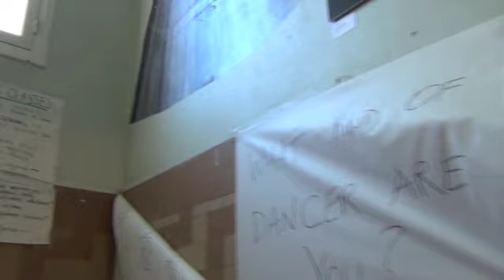Mind the Point -- CI and mindfulness -Paris, Oct. 2012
Mind the Point -- CI and mindfulness was a week of research dedicated to the study and exploration of Mindfulness and Contact Improvisation (CI).  It took place in Paris in October, 2012 and was organized by a collective of CI dancers who have been exploring together for some time and other invited guests that support the specific research focus of mindfulness.  Joerg Lemmer Schmid presents his take on Mindfulness in Contact based on his PHD.  The collective meets every morning to explore with movement and talking.  In the afternoons they co-teach something from the morning material to the participants of the week.  Jams in the evenings are a key way for everyone to explore the material together through movement.  The format and material was improvised and developed throughout the process.  It was a week of exploration, discovery, and beauty.

Video editing: Alyssa Lynes
Video: Marina Sans & Maya Resheff & Alyssa Lynes